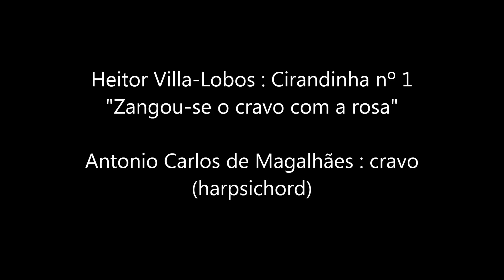Villa-Lobos: Cirandinha nº 1 - "Zangou-se o cravo com a rosa" - Antonio Carlos de Magalhães : cravo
Heitor Villa-Lobos : Cirandinha nº 1 - "Zangou-se o cravo com a rosa"
Antonio Carlos de Magalhães : cravo (harpsichord)